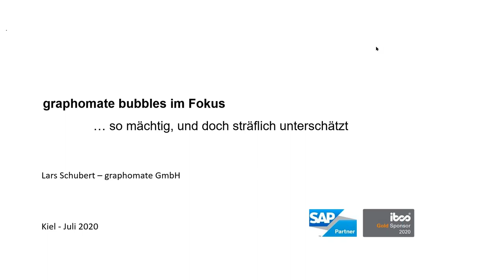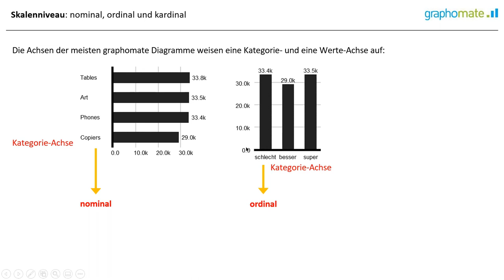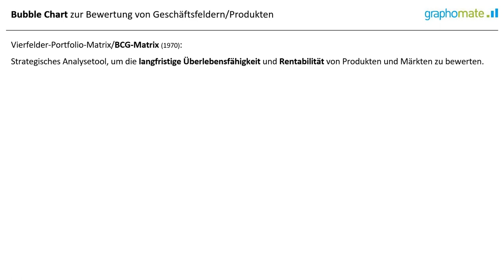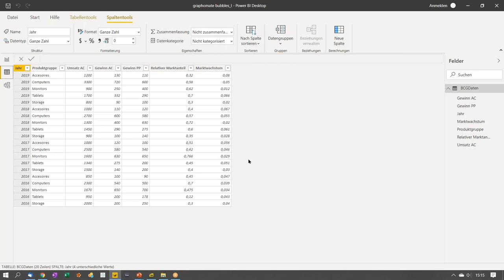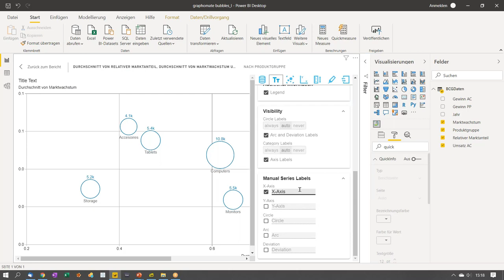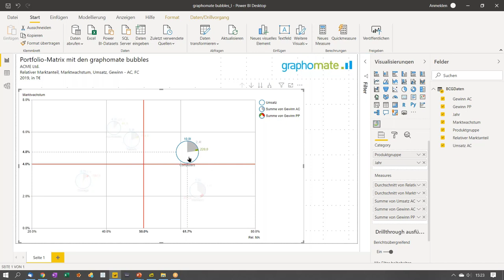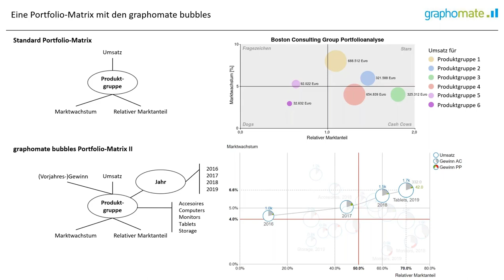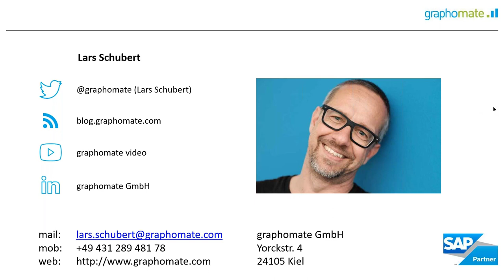Im Fokus - graphomate bubbles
Viele unserer Kunden nutzen unsere graphomate charts und tables für aussagekräftige Balkendiagramme. Aber was ist mit unseren graphomate bubbles? Wir haben den Eindruck, dass diese Komponente sträflich unterschätzt wird und das trotz unserer Vorliebe für „alles Runde“ – frei nach Stephen Few (Quelle

Lars Schubert erläutert Ihnen die fachlichen Grundlagen, Anwendungsbeispiele und technische Umsetzung von Scatterplots und Blasendiagrammen mit den graphomate bubbles für mehrdimensionale Portfolioanlaysen.

00:00 graphomate
03:45 Grundlagen Kreisdiagramme
04:38 Skalenniveau (nominal, ordinal, kardinal)
06:50 Scatterplot
09:00 Korrelation ist nicht gleich Kausalität
09:35 Bubble Chart / Vierfelder-Portfolio-Matrix
13:30 Live Demo graphomate bubbles in Power BI
22:15 Zeitliche Entwicklung der Produktgruppen in der BCG Matrix abbilden
28:55 Überblick Features der graphomate bubbles
29:30 Trellis Modus (Top n + Rest)